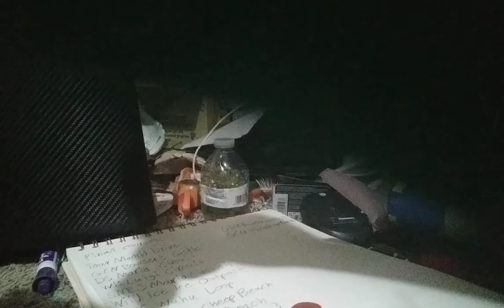If Super Mario characters were in Poppy Playtime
This is a video I've been wanting to do for a long time. It's finally out now! After a long time of filming, I finally have it out today!